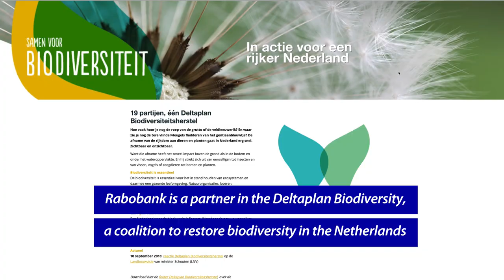Why is Biodiversity important?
Rabobank is a partner in the coalition for Deltaplan Biodiversity. But what is biodiversity, why is it important and what is the role of Rabobank?